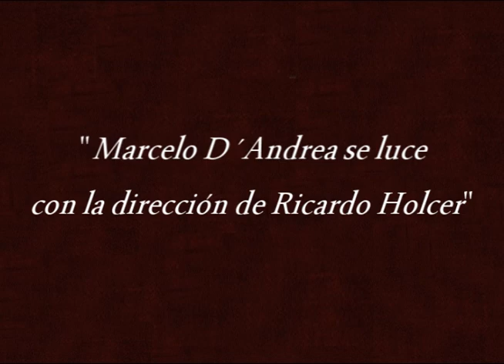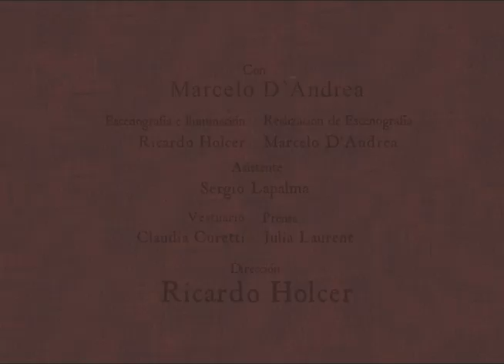"El Ardor" de Marcelo D´Andrea. Dirigido por Ricardo Holcer. Trailer.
Obra de teatro de Marcelo D´Andra. Dirigido por Ricardo Holcer. Asistente, Fotografía Sergio Bonacci Lapalma.

Sinopsis:
Un mecánico es tomado de las tripas por un locro que devoro.
El ardor estalla en él con su historia de mestizaje, mezcla de naturaleza y cultura.
¿Qué movimiento de nuestra historia es más repetido que las luchas intestinas?
La historia del mecánico contada con espasmos de humor.
La repetición de nuestra historia expuesta como tragedia.

Presentandose todos los SABADOS a las 20:30hs en el CAMARÍN DE LAS MUSAS (Mario Bravo 960 - Abasto).